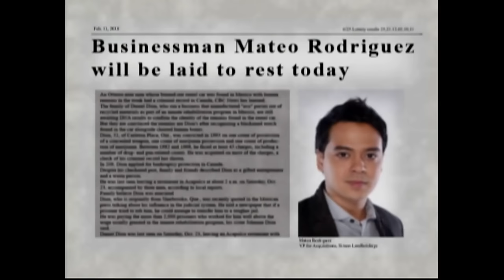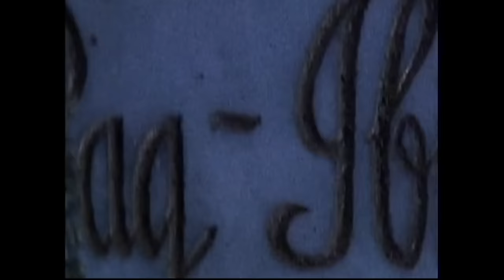Imortal - Episode 95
Lia and their loved ones give Mateo a decent burial, despite the threat that the Way pose.